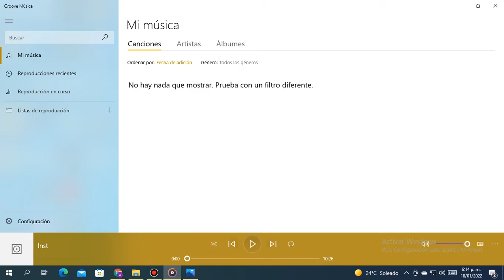Splithaton v2 Instrumental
finally i get bandicam premium